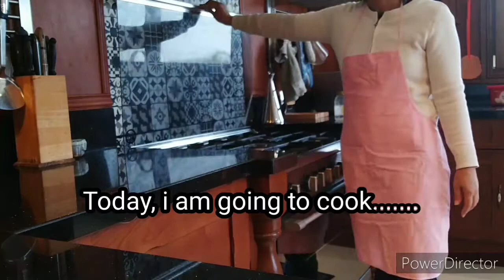delicious tofu recipe